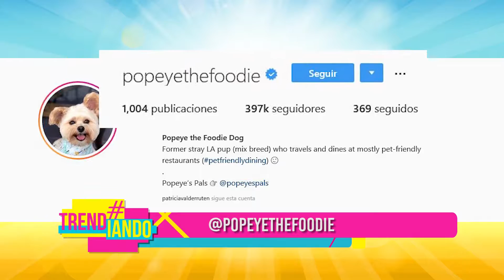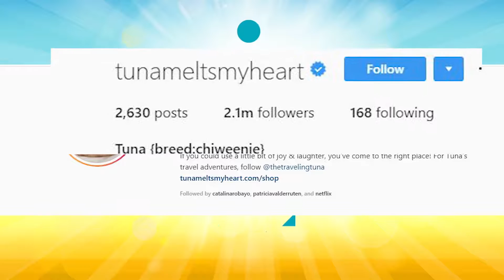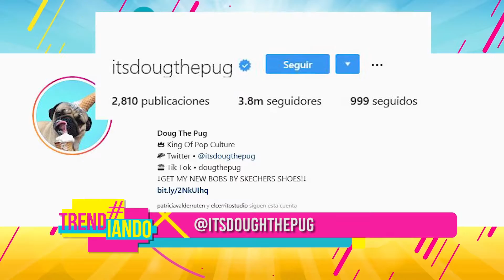PERROS CELEBRES Y FAMOSOS EN AMOR DE PERROS CON PATTY VALDERRUTEN.